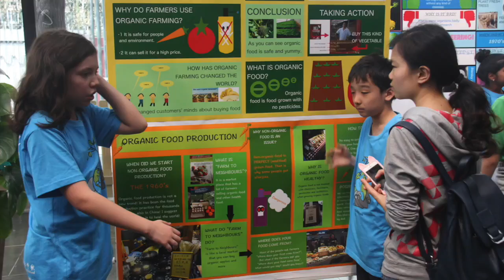Grade 5 PYP Exhibition 2016 trailer #2 - Sharing the planet - Beijing BISS International School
Thank you to Kenji for making this trailer!